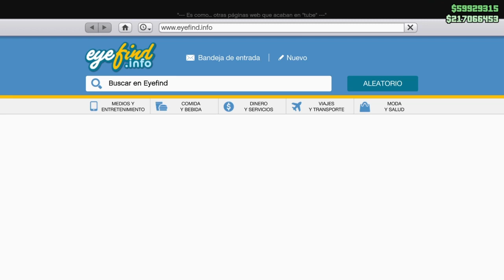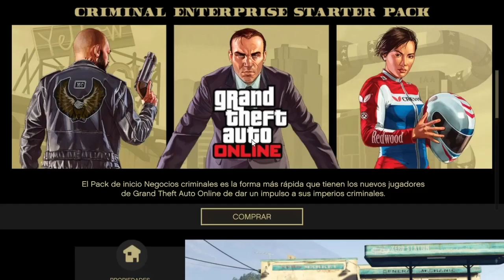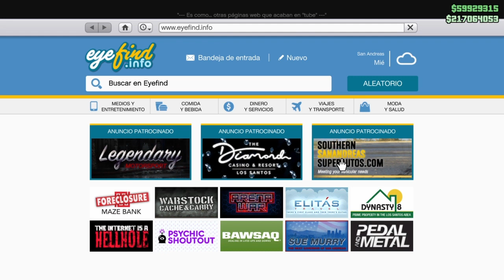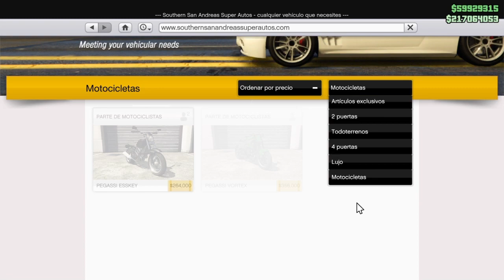🔥!APROVECHALO!🔥 CREAR MAGIC SLOT - PLAZA MAGICA * DESDE CERO * GTA V onli - 1.48 * (ps4-xbox1-pc)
▓▓▓▒▒▒ LEA LA DESCRIPCIÓN DEL VIDEO  ▒▒▒▓▓▓

🖤😎 BIENVENIDOS  A NUESTRO CANAL CHICOS 😎🖤

MI ID PS4 PRINCIPAL ➡ KEURYoff
MI ID PS4 SECUNDARIO ➡ KEURYteam

COMUNIDAD  PS4 = KEURYoff

👌LA COPIA DE ESTE VIDEO SERA DENUNCIADA, ASI QUE NO LO HAGAS 👌

 trucos de todo gratis, duplicar tus coches, conjuntos modeados, todo los trucos con ayuda y sin ayuda de amigo, etc   esto es todo amigo byeeeee///*